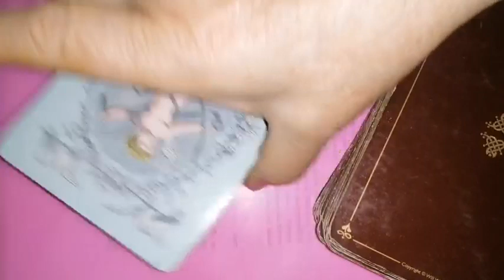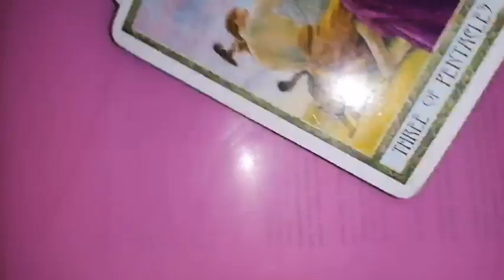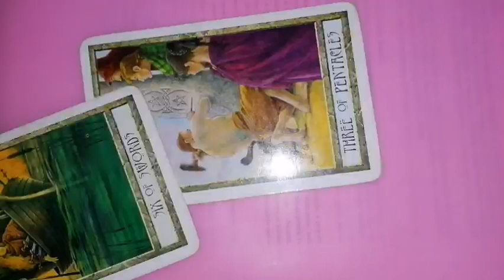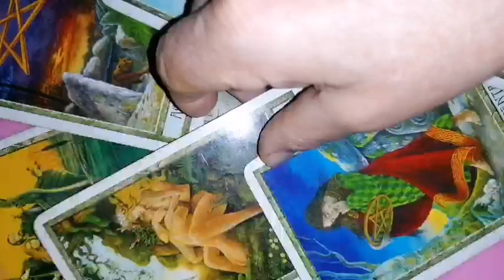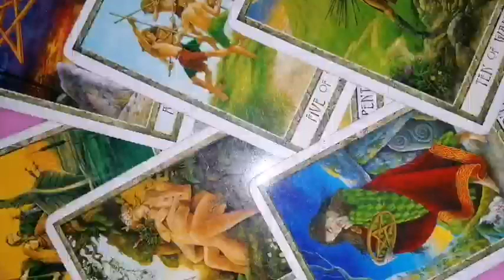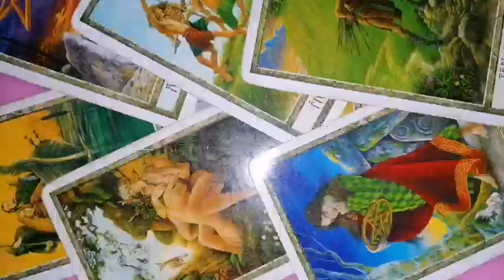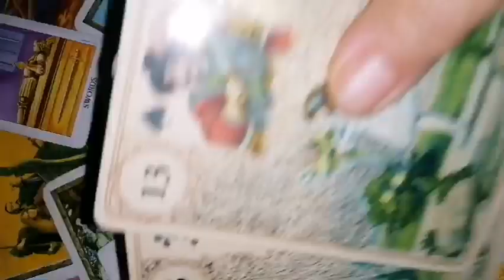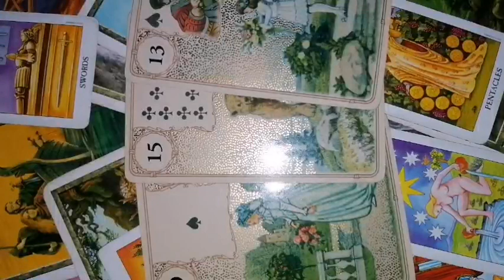GEMENI RELATII iulie 2023